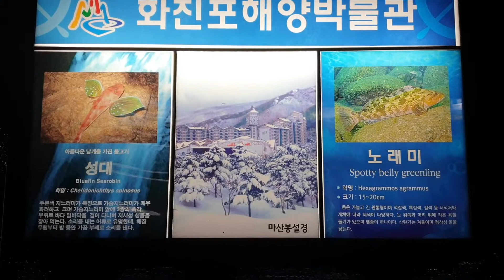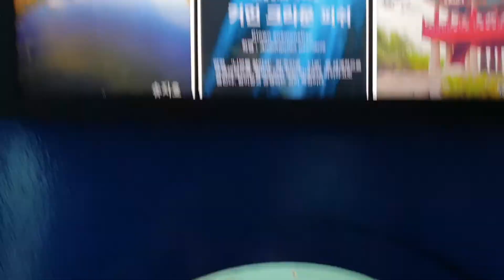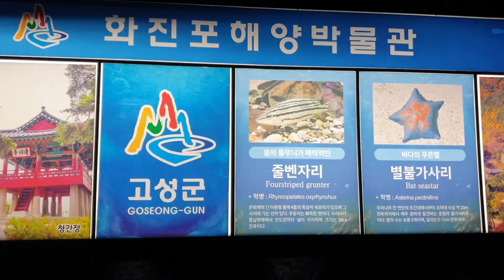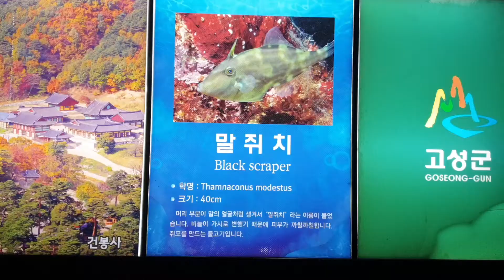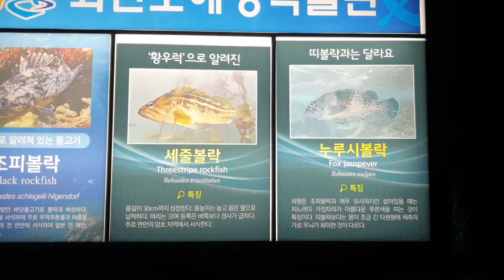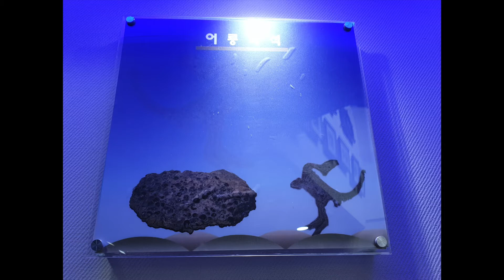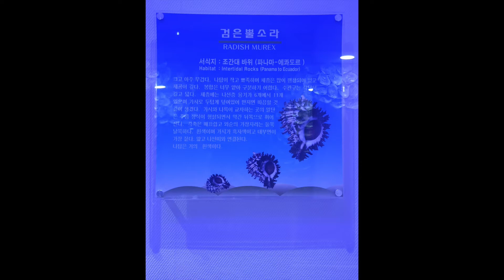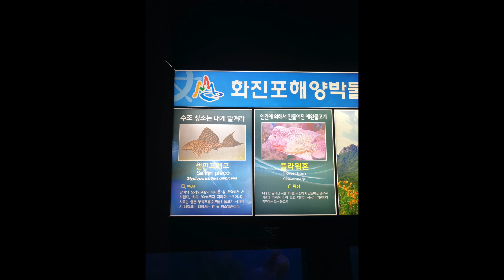Hwajinpo Maritime Museum, South Korea 화진포 해양박물관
Hwajinpo Maritime Museum, South Korea

화진포 여행

화진포의 성(김일성 별장)
이승만 별장
이기붕 별장

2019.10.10